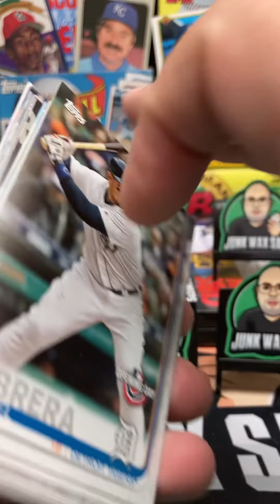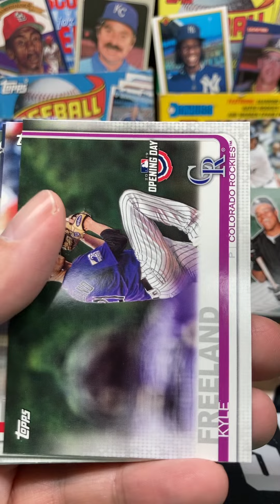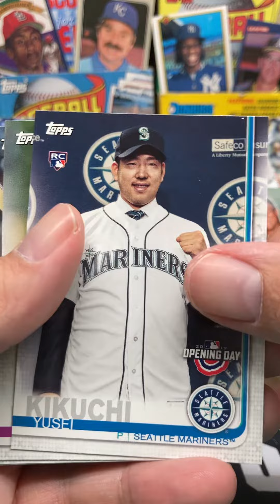2019 Topps Opening Day Baseball Value Pack